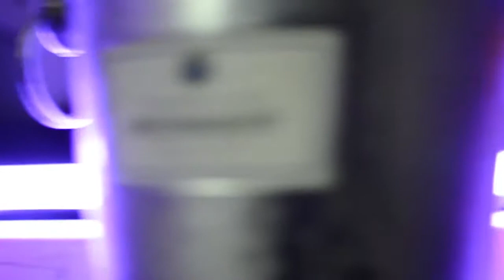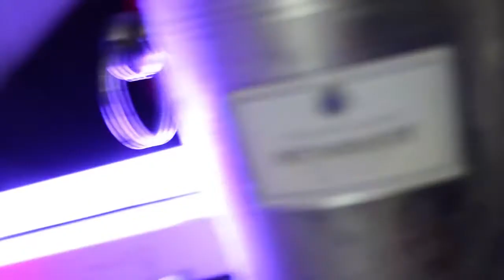LL feat Mayki x Haters'Z 👽 DjouiizZzii Empire